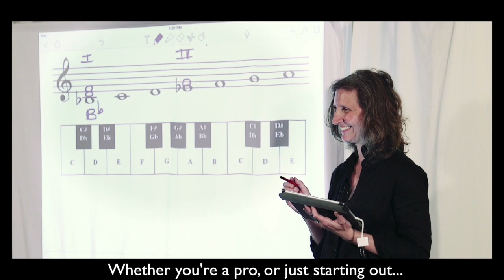Alphabet City Music Workshops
Music theory is cool...not complicated.

Alphabet City Music Workshops is the place to learn music theory whether you're a songwriter, singer, DJ, etc. Knowledge of basic music theory opens the door to more creativity and understanding of what you're doing...and what you could be doing.